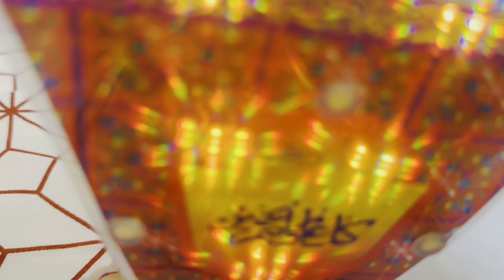Chicken Tortilla Cones Recipe | Iftar Special | Ramadan Special Recipe | Ramadan 2023 | اقماع_دجاج#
Learn how to make delicious mouthwatering chicken tortilla cones recipe step by step which is so easy to make and tasty delicious snack you can make it and serve it in ramadan or also you can serve to your family or guests.

Recipe :

Ingredients :

Chicken = 500gm

اقماع خبز التورتيلا بحشوة دجاج البوب كورن طعم عالمي Tortilla Funnel